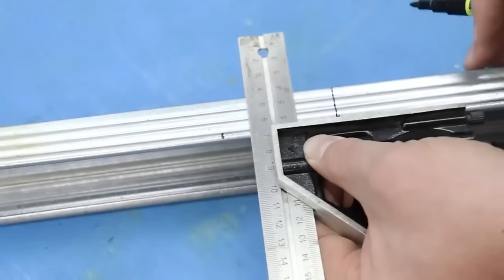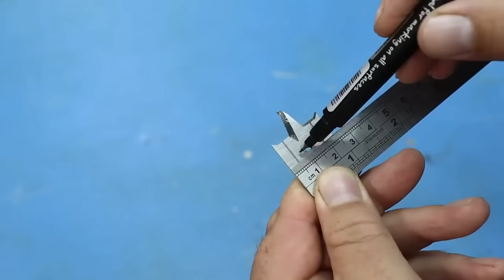Не вздумай так применять WD-40 пока не посмотришь это видео! Гениальная идея!